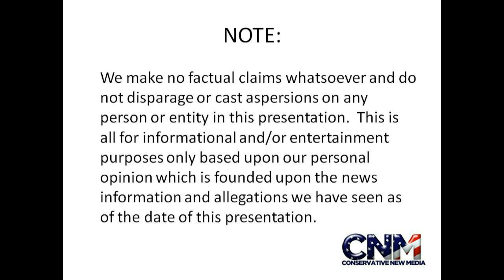The Secrets of Antarctica Lake Vostok may be Revealed Soon! What are they? - Report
** BREAKING NEWS** - The Russian Team of Scientists in Antarctica who has been drilling through miles of ice in Antarctica to reach the ancient Lake Vostok which has been trapped in ice for over 20 Million years, have reportedly successfully reached Lake Vostok with their drilling.  What secrets from this ancient lake do you think they may find?  What do you think is down there?  Could there be "Alien" or unusual life forms we have never seen before?